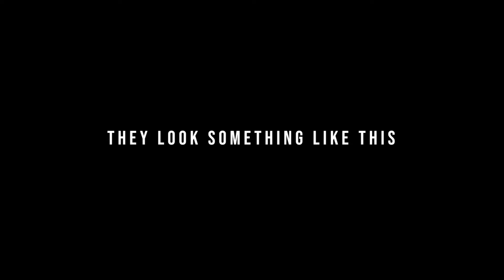Pipes and Drums 4/4 March DEU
The official march of the Pipes and Drums recorded during the pandemic.